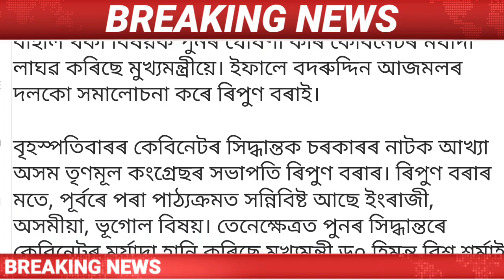Assamese Big Breaking News || 29 July Assamese News/Assam Madrasa Jihadi News today/Assamese News.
Covered Topics:
1.Assamese News Today
2.Assamese News
3.Assamese
4.Today Assamese News
5.Assamese News Live
6.Himanta Biswa Sarma Daily Top News
7.Assamese Morning News Today
8.Assamese Latest News Today
9.Assamese Very Important News Today
10.29 july Assamese News Today
11.Assamese News Today 29 july 2022
12.Breaking News
13.News Live Assam
14.Big Breaking News
15.Assamese News Today 29 july 2022
16.IsmailTechnology Top News Today
17.Assamese Breaking News
18.News Today Assam
19.Breaking News Assam
20.IsmailTechnology